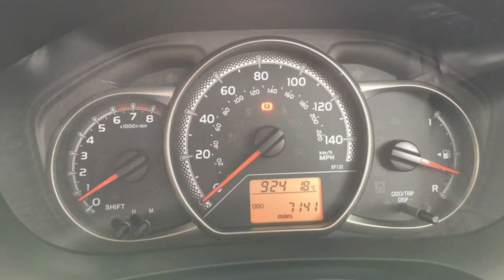Toyota Yaris 2015 petrol manual